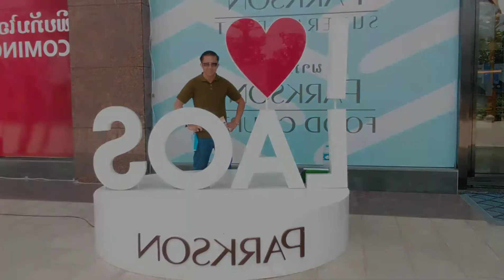Mus Extend Visa Pes Vientiane